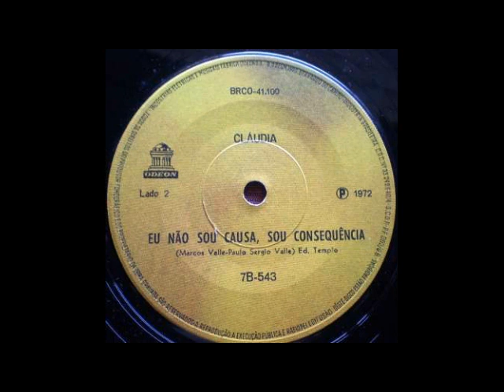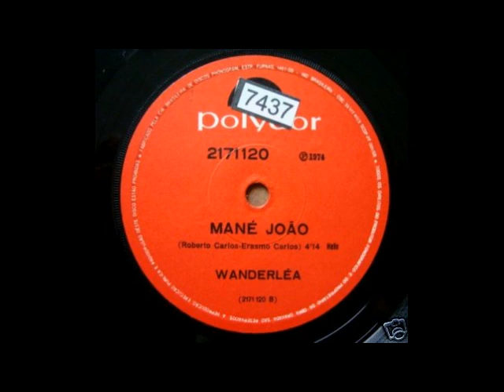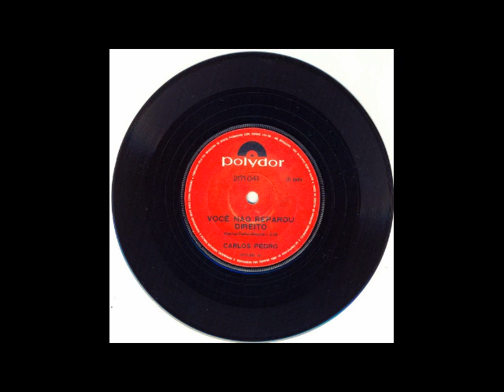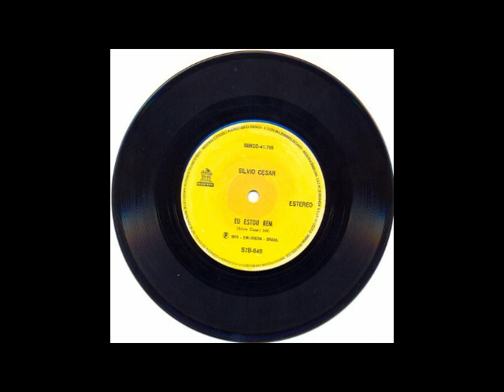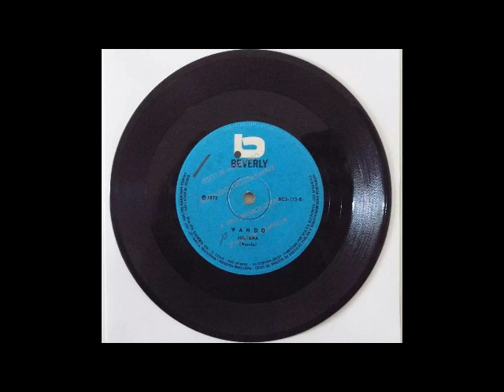Compactos/EPs Volume 2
1-Zé Roberto-Lotus 72 D (José Roberto)-RCA Victor-1973-00:00
2-Claudia-Eu não sou causa, sou consequência (Marcos Valle/Paulo Sergio Valle)-Odeon-1972-02:55
3-De Savoya e seu Conjunto-Soul Limbo (B.Jones/S. Cropper/D. Dunn/A. Jackson)-Musidisc-05:40
4-Cleo Galanth-Desse jeito não tem jeito (Cleo Galanth)-Continental-1975-07:47
5-Angelo Antonio-Vou ser feliz (Angelo Antonio/Jose Americo)-Beverly-09:46
6-Wanderléa-Mané João (Roberto Carlos/Erasmo Carlos)-Polydor-1974-12:30
7-Supersom T.A.-Maria de Todo jeito(Jorge Costa/Rolando Boldrim)-Fermata-1972-16:49
8-Grupo Seleção-Fala Dorival (Roberto Carlos/Erasmo Carlos)-Polydor-1972-18:42
9-Carlos Pedro-Você não reparou direito(Carlos Pedro/Wagner)-Polydor-1972-20:31
10-Silvio Cesar-Eu estou bem (Silvio Cesar)-Odeon-1975-22:58
11-Wando-Juliana (Wando)-Beverly-1972-26:08